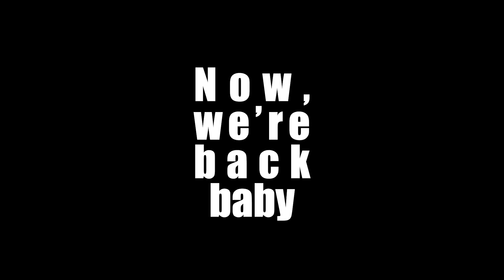Borderlands Series 100% Completion (BL1) Episode 9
FEAR NOT, adventurer! For it is I, Ammo Regen. I come bearing salvation in the form of the lords most versatile blessing, bullets.. Lots, and lots, AND LOTS, of bullets.

Come and chat with us at the Grover Discord channel!